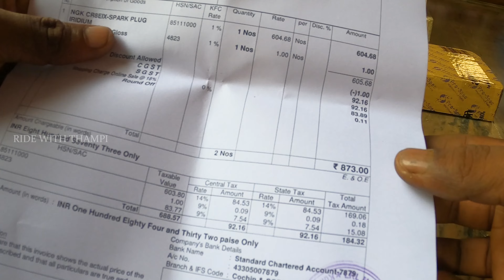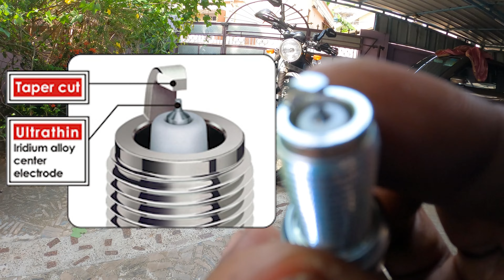NGK Iridium spark plug for Royal Enfield Himalayan | Should you buy? | Iridium Plug ആകണോ?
Hello viewers,
  Hope you are doing well.  I upgraded my Himalayan stock Spark Plug with a Iridium Spark Plug from NGK.

Enjoy the video guys... Cheers :-)

Camera I Used- GoPro Hero8 Black